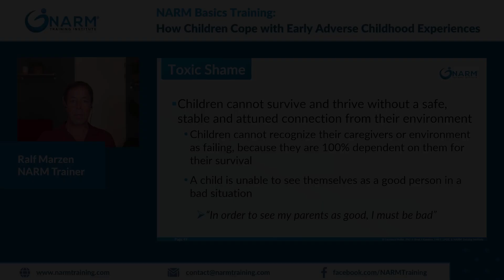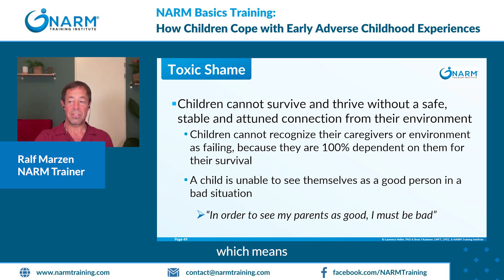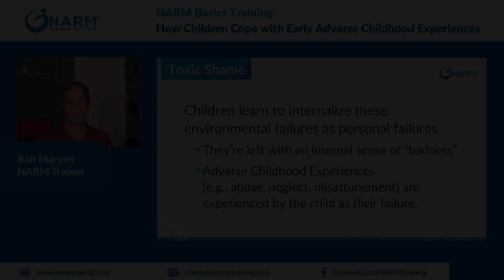How Children Cope with Early Adverse Childhood Experiences